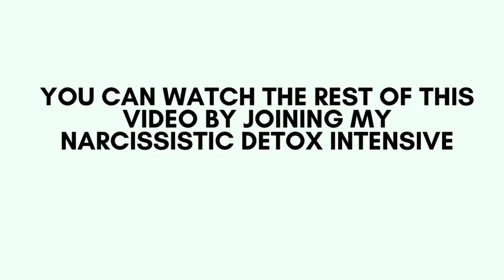You Create Your Culture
Learn to teach people how to treat you and you'll have a flourishing atmosphere.